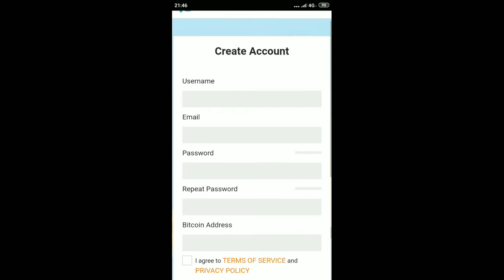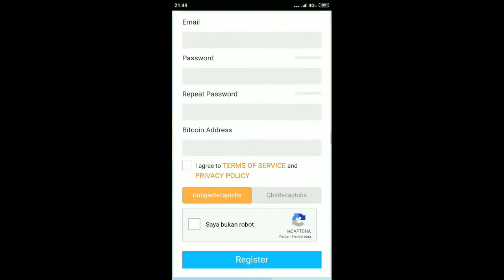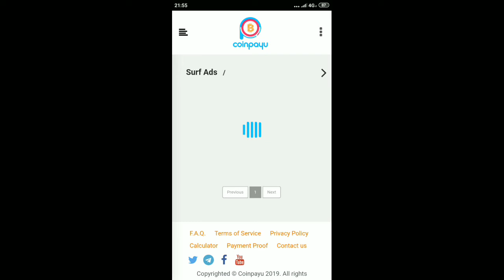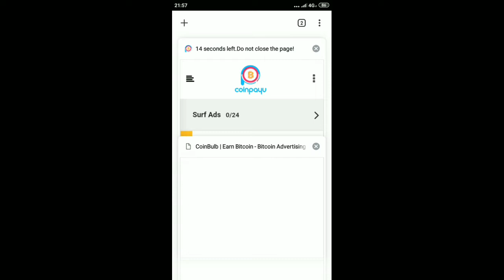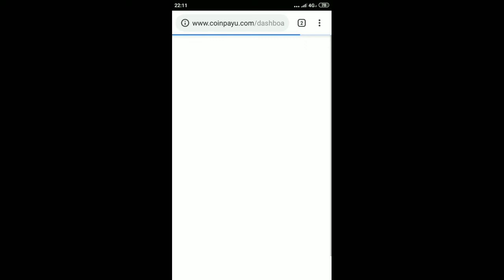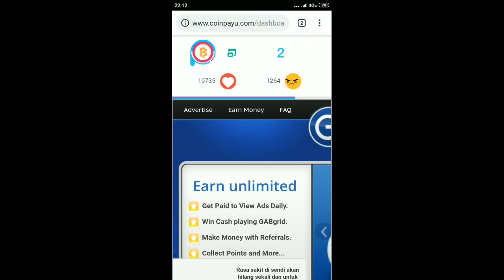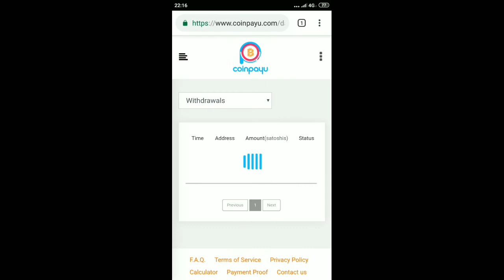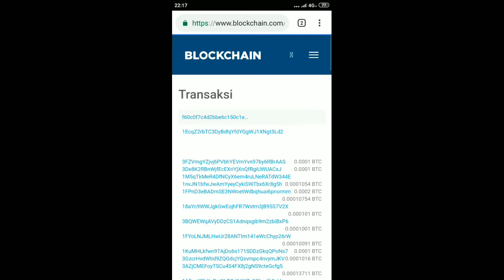website penghasil btc tanpa modal terbukti legit di coinpayu sukses withdraw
Daftar dan dapatkan coin sappire gratis cuma verifikasi email dan nomer telp coin sudah ada di market crack 24 dan coinpayment dan credoex

website ini terbukti masih membayar dan sangat aku rekomendasikan buat kalian yang ingin mencari recehan cryptocurency tanpa modal deposit